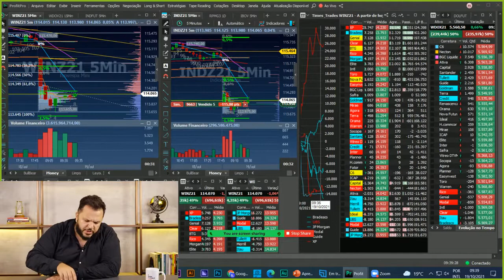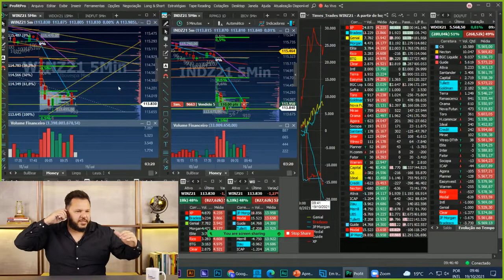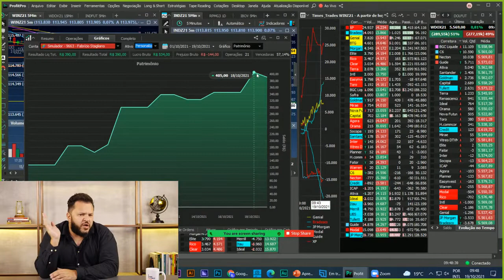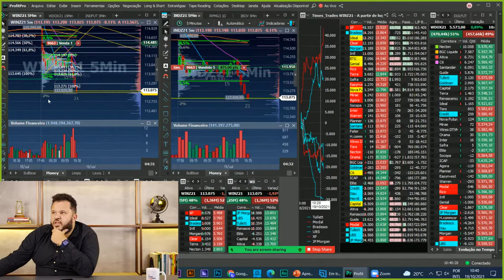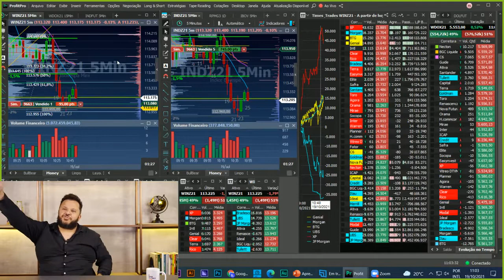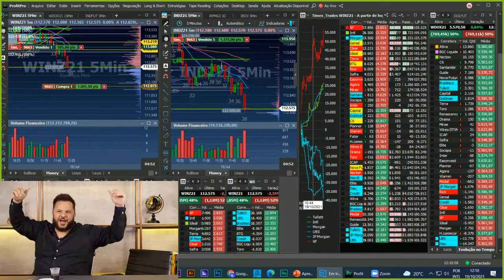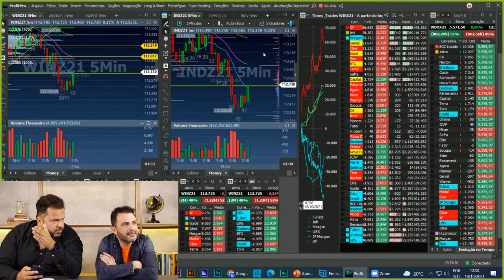1250 pontos no índice sem calor! A melhor sala ao vivo de daytrade do planeta terra